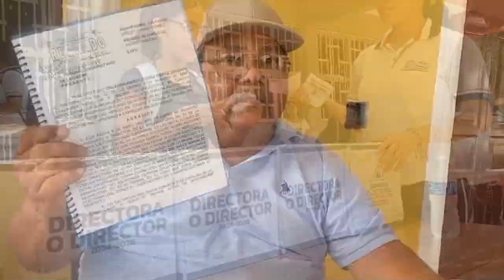RTGnoticias | Impugnan proceso de elección de preparatoria 22 de la UAGRO de Atoyac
El ex candidato a director de la preparatoria 22 de la Universidad Autónoma de Guerrero en Atoyac, Orlando Juárez Gómez presentó ante el Tribunal Universitario pruebas para impugnar el proceso interno de selección de nuevo director realizado el pasado 13 de mayo.